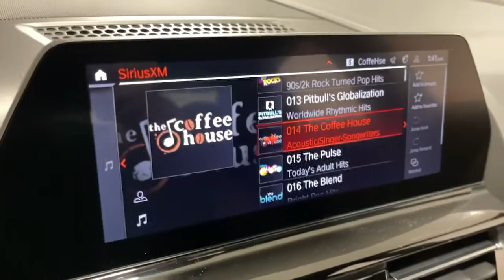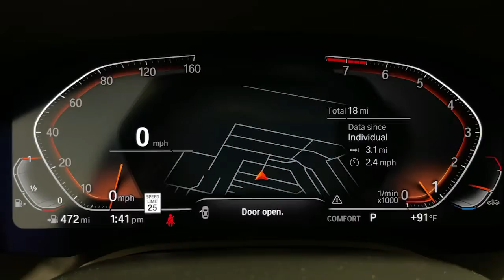2022 BMW 8 Series Ontario, Riverside, Anaheim, Pasadena, Los Angeles, CA 32108A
2022 BMW 8 Series 840i Gran - Stock#: 32108A - VIN#: WBAGV2C05NCH27342